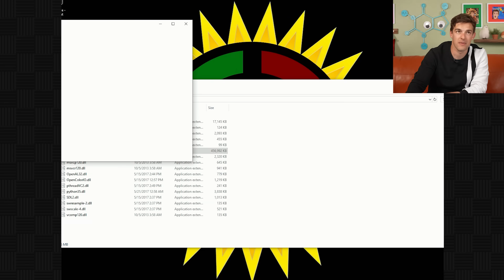Car From Garn47 Is My NEW Best Friend!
Garn47 is one of those games that comes along and really just changes everything. From it's silky smooth gameplay, to it's iconic characters, like Car, it's rare that we ever see a game like this. Come enjoy this masterpiece as it was meant to be enjoyed!

Uncover This Game For Yourself!
0:00 - The Jiggly Banter
8:11 -  garnabunga dude!
55:41 - The Jiggly Wrap Up